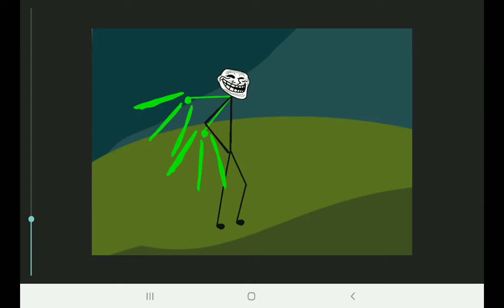yandre vs trollge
0:50 omae wa mou shinde iru